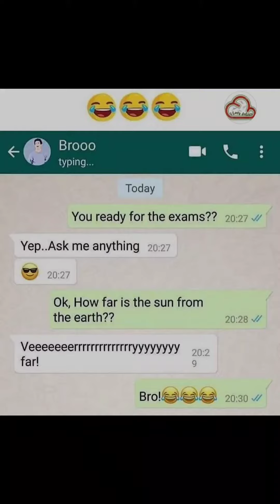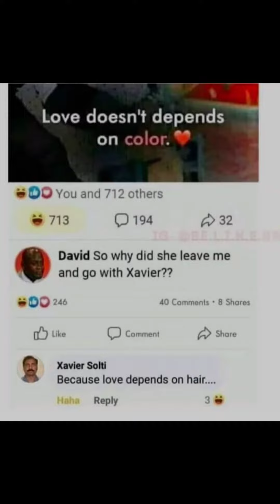Funny memes that will make you laugh #12 || Dummy Engineers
The Soundtrack and the Videos used in this Video doesn't belong to Us.

Credits to Creators.